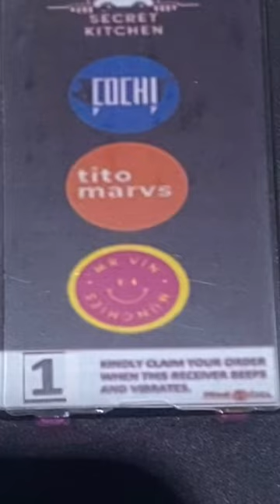Trying Cochinillo of Secret Kitchen in Venice Grand Canal Mall